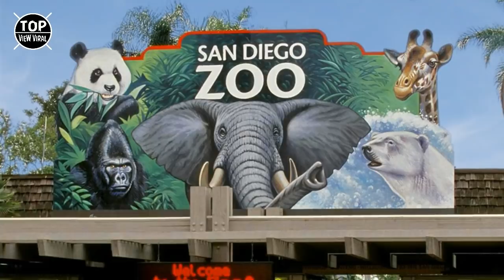7 Zoológicos Que Son Únicos En El Mundo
Top 10 zoológicos mas extraños e increíbles que no creerás que existen y peligrosos del mundo que muchos turistas deben conocer.